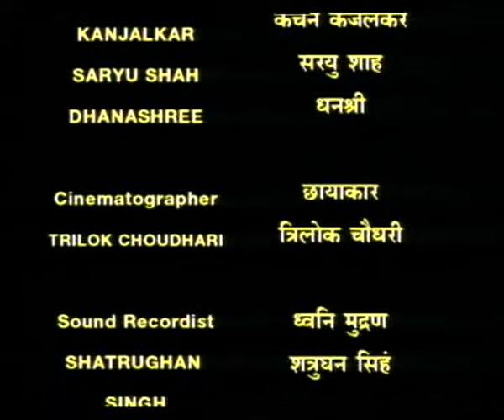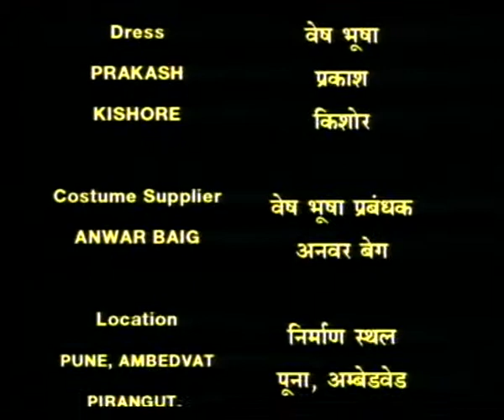BHAVANEE EP 6